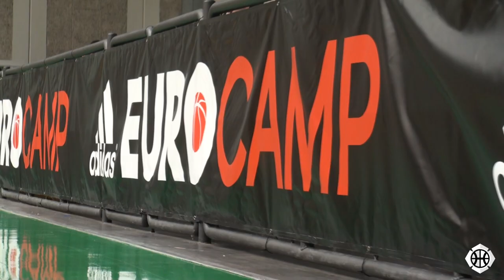Guard Drills at adidas EUROCAMP 2013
Check out a few of the drills they put on for the guards at adidas EUROCAMP 2013. The second part is overseen by the Cleveland Cavalier's Omri Casspi!